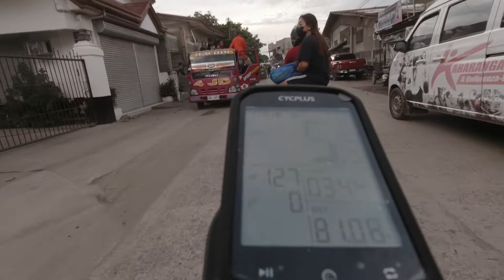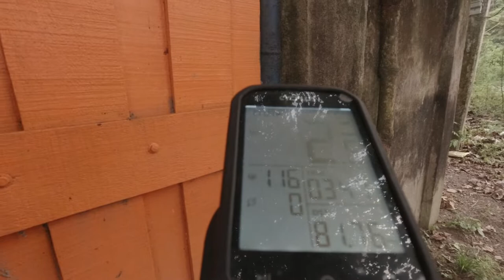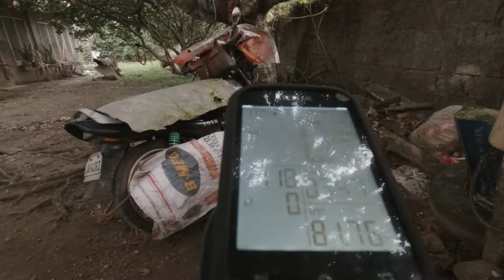1618 - recreational & fitness mtb ride endurance training prog.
recorded october 08, 81km